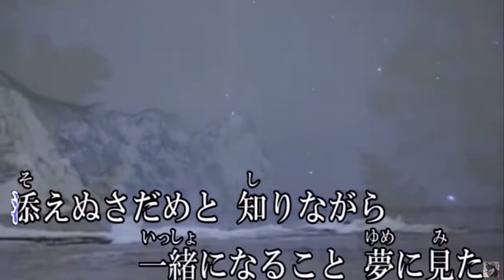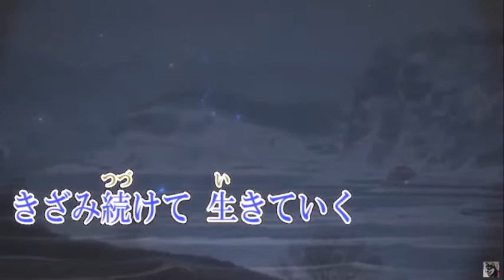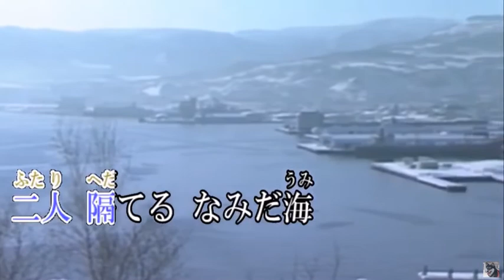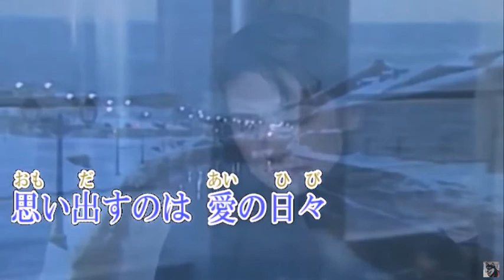北斗七星純愛唄